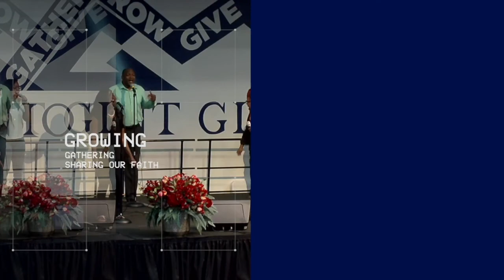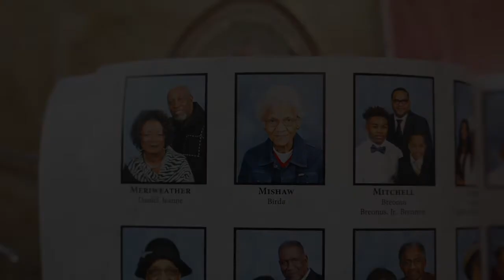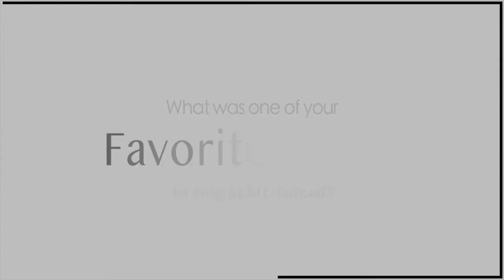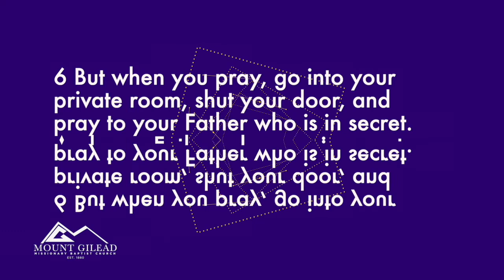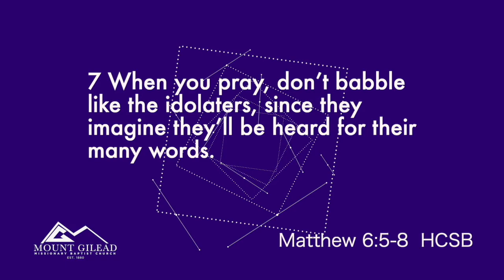Mount Gilead Nashville Virtual Worship Experience | July 5, 2020